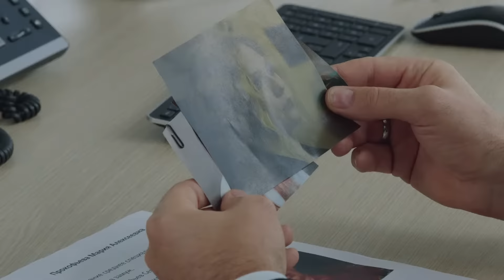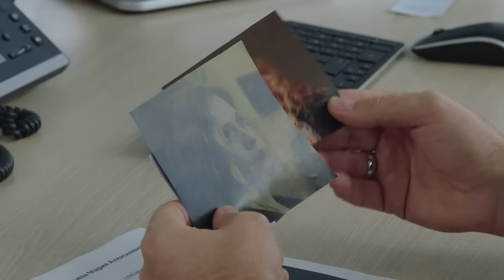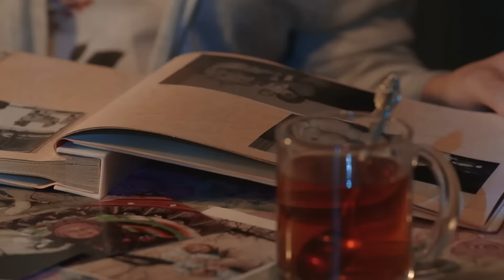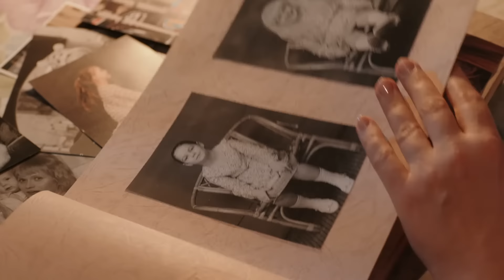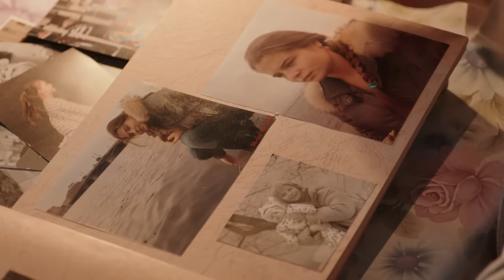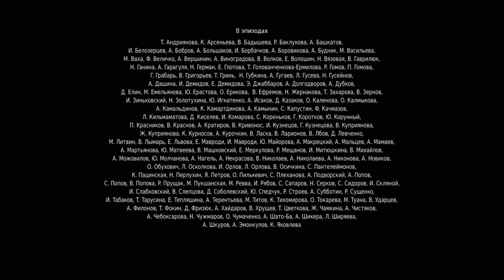Сериал “Осколки”. 2 серия. 1 сезон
Сериал “Осколки”. 1 сезон, 2 серия.

В основу сюжета сериала «Осколки» легли реальные истории перепутанных в роддоме детей.

В семье известного бизнесмена Олега Прокопьева скандал: младшая дочь Варвара не является родной ни ему, ни его жене Анне. Выясняется, что медсестра в роддоме перепутала детей, чьи фамилии отличались всего на одну букву: одновременно с Варварой Прокопьевой на свет появилась Александра Прокофьева. Спустя 15 лет правда открывается, и судьба сталкивает Олега с Марией, матерью Александры. Перед обеими семьями встает вопрос – как быть дальше?

Героям придется пройти через множество испытаний, выбирая между долгом и тем, что велит сердце, сталкиваясь с трудностями и неожиданностями, переживая возвращение старых проблем и справляясь с некстати разгорающимися чувствами...

Актеры: Наталия Антонова, Александр Дьяченко, Татьяна Черкасова, Валерия Бурдужа, Аглая Тарасова, Анна Дулова, Кира Кауфман, Дмитрий Пчела, Ольга Миропольская, Алексей Одинг, Валерий Кухарешин, Борис Хвошнянский, Юлия Куварзина
Режиссер: Владимир Нахабцев
Сценарий: Екатерина Петрова
Смотреть онлайн 1 серию сериала “Осколки” в HD.